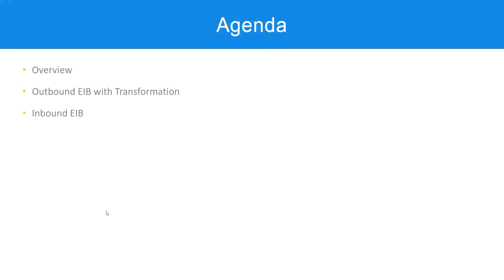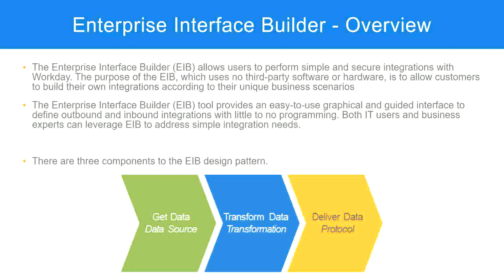EIB Overview In Workday HCM